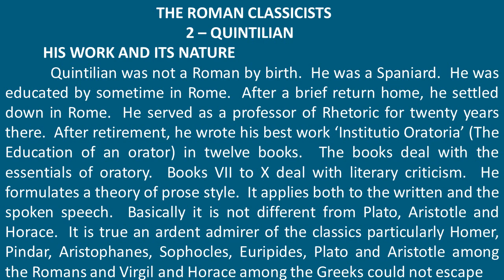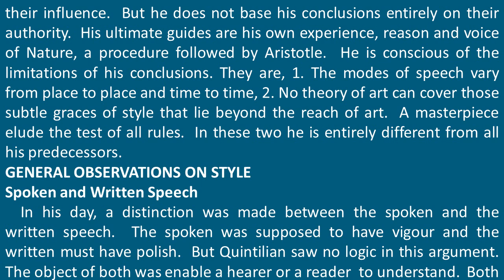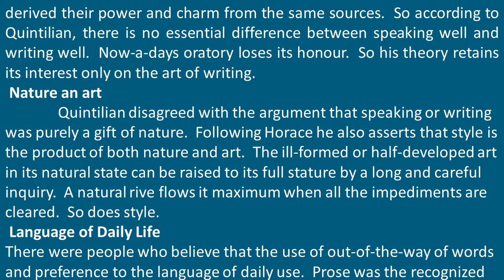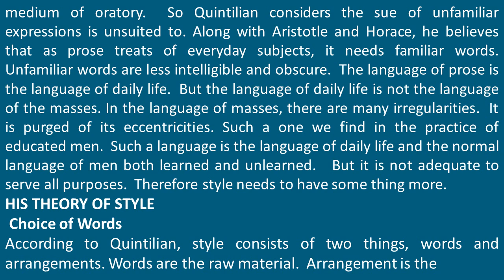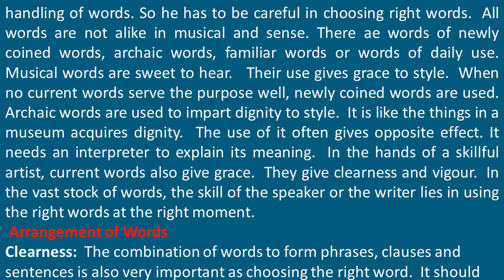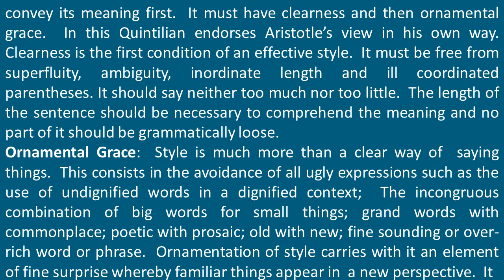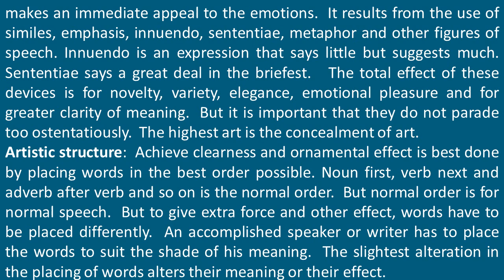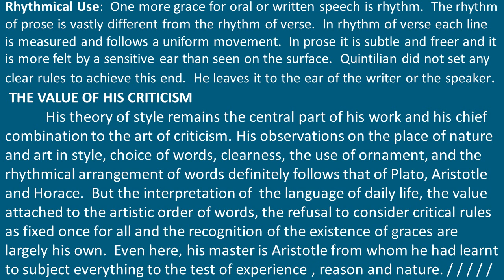An Introduction to Literary Criticism /The Roman Classicists/2 - Quintilian/ Tamil/Bharath Ravindran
An Introduction to Literary Criticism / The Roman Classicists / 2 - Quintilian /  Tamil / Bharath Ravindran / Bharath academy

BHARATH RAVINDRAN.